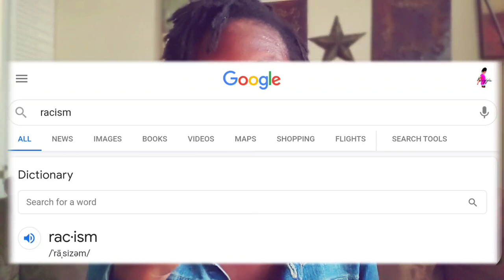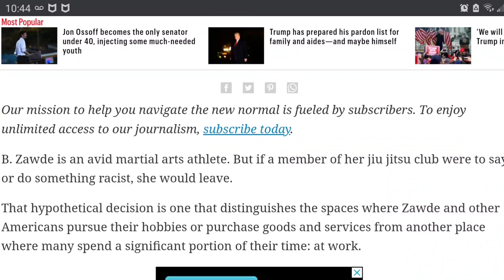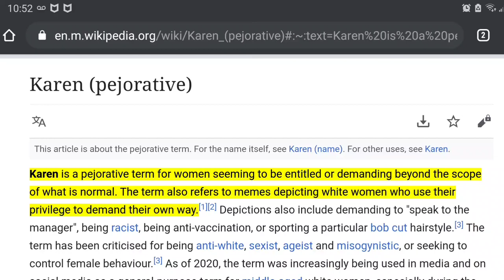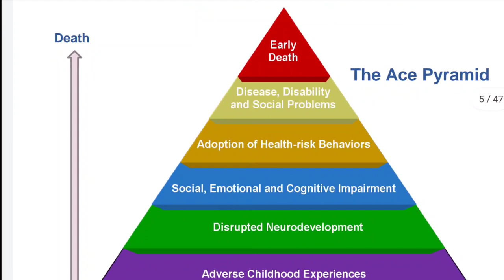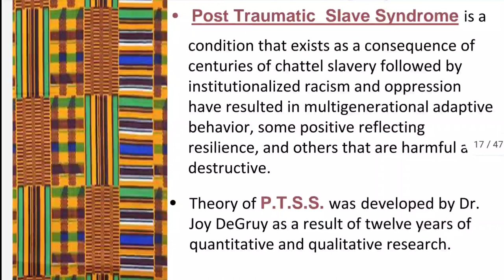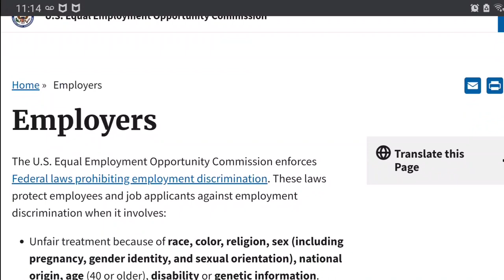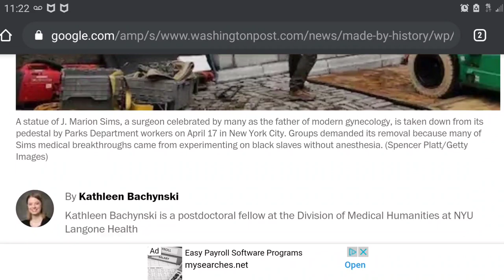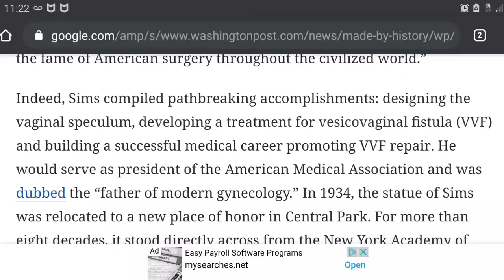Do Surgical Technologists Experience Racism In The Operating Room? If So How To Report It...